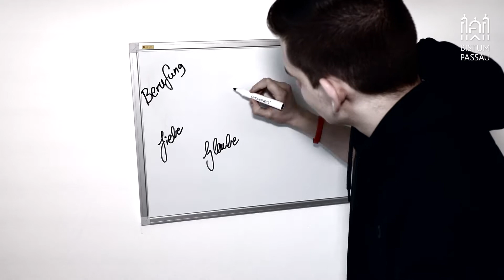derboivomseminar redet über Leben und Tod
Um DAS elementare Thema "Leben und Tod" redet derboivomseminar Josef Wagner heute. Er hat sich dazu eine sehr passende Location ausgesucht: Passau, Innkai, kurz vor der Ortsspitze. Ein ganz besonderer Ort, dort, wo der Inn in die Donau fließt. Ein Übergang. Was dieser Ort mit dem Thema "Leben und Tod" zu tun hat, erklärt derboivomseminar heute: